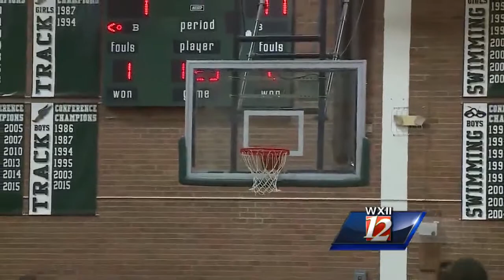H. S. Basketball highlights: Round 1 State Playoffs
Highlights from Tuesday's opening night of the state basketball playoffs; Brian Formica has the call.